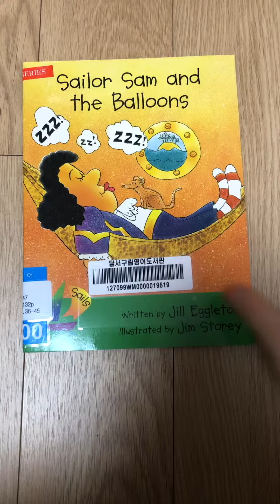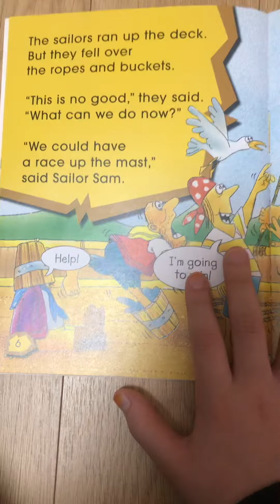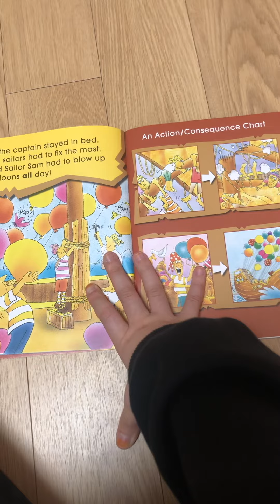Sailor sam and the balloons